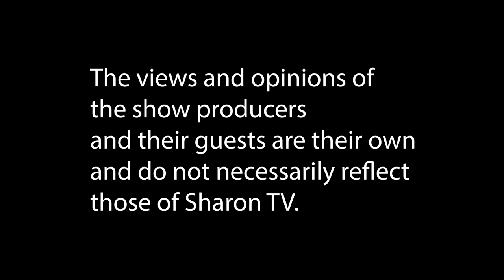LMY Gabrielle Greenberg. Fascinating Course of Study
Gabrielle Greenberg, a Marine Biology and art student at the University of Miami, talks with the Law Your Money and YOU (Camille Barron, Roberta Saphire and Rebecca Greenberg)  about the impact of Covid, Ocean Conservation, and the symbiosis of art and science.